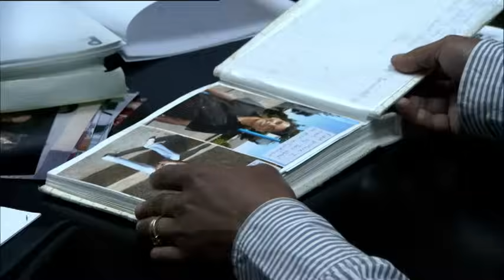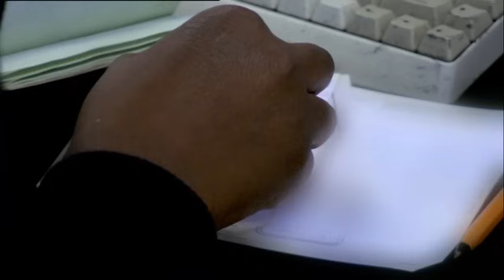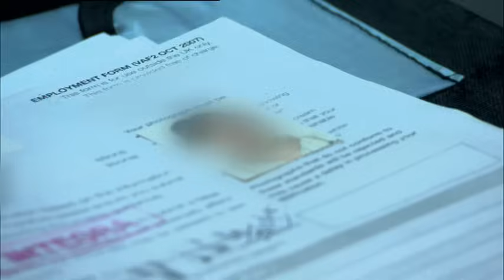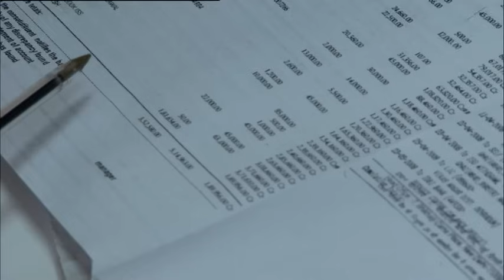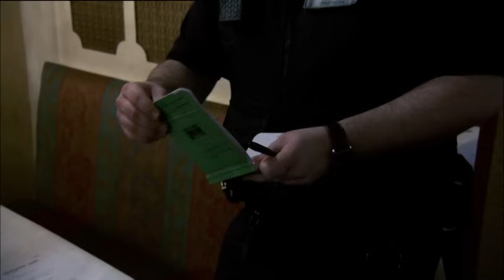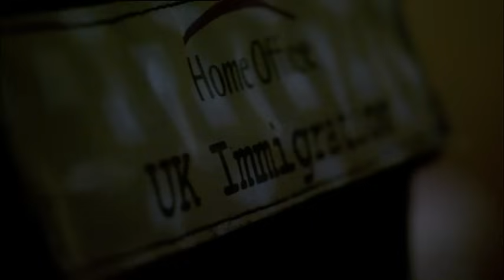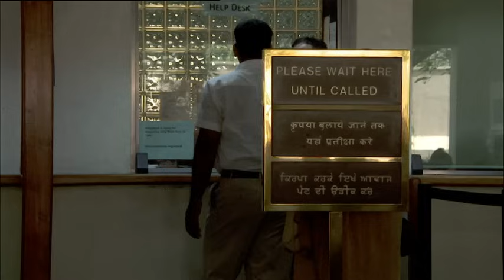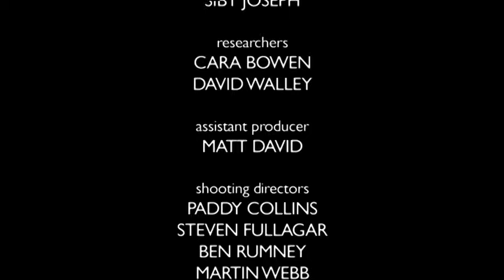Immigration Raid Turns Dramatic! | UK Border Force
Watch as UK Border Force officers face high-stakes visa refusals, dramatic immigration raids, and uncover shocking visa fraud. Follow the action-packed moments of immigrant arrests and intense deportation drama!

UK Border Force S1 E3

0:00 - Introduction to UK Border Force
1:17 - Preparing for Immigration Raid
2:58 - Flat Raid and the Great Escape
5:40 - Injured Immigrant Faces Deportation
7:00 - Suspicious Tourist at Heathrow
11:03 - Visa Fraud Investigation in Delhi
16:10 - Fake Documents Uncovered
23:38 - Restaurant Raid in Liverpool
26:25 - Sham Marriage Under Scrutiny
39:06 - Tourist Visa Scam Exposed

Check out gripping real-life stories on Curious? True Heroes! Click the links to explore extraordinary tales of courage and triumph.

Join UK Border Force as the United Kingdom's border police work at Heathrow Terminal 3 and in Dover, showcasing their close relationship with sniffer dogs. Watch as they search for drugs, money, and weapons in this gripping series about protecting national security.

🚨 Experience the action with UK Border Force! Click the links below to watch the UK's border police and their sniffer dogs as they protect national security at Heathrow and Dover. Don't miss out!

🚨 Dive into the world of UK Border Force! Click below for playlists featuring the UK's border police and their sniffer dogs as they protect national security at Heathrow and Dover.

Welcome to the official Curious?: True Heroes YouTube Channel. Ever curious about the challenges faced by real-life heroes or what it takes to save lives in extreme situations? Discover the bravery and dedication of our communities' protectors through gripping documentaries.

🎖️ Inspired by acts of courage and compassion? True Heroes for gripping real-life stories of bravery, resilience, and the unwavering human spirit! 💪❤️🌟

Inspired by true crime stories? Discover the captivating world of Crime & Justice for thrilling true crime stories and crime documentaries. ⚖️🔎